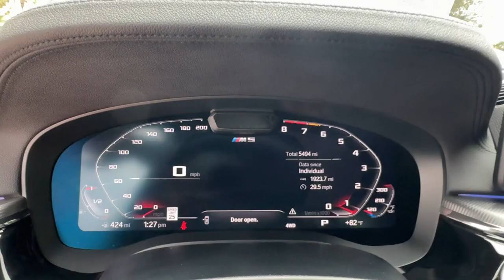2023 BMW M5 Competition FL Jacksonville, St Augustine, Fernandina Beach, Gainesville, Palm Vall...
Black Sapphire Metallic [LISTING_TYPE] 2023 BMW M5 Competition